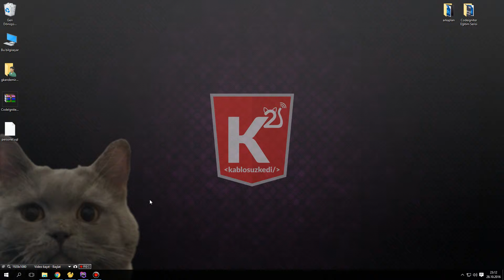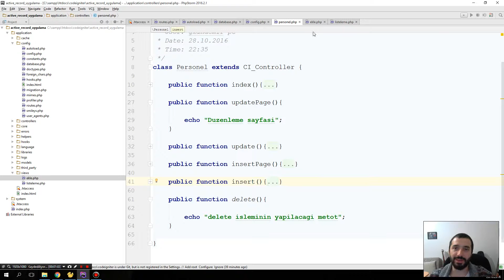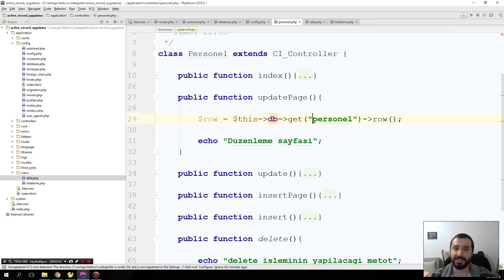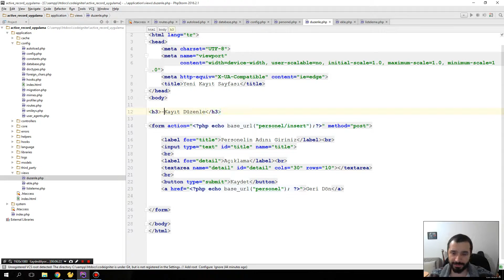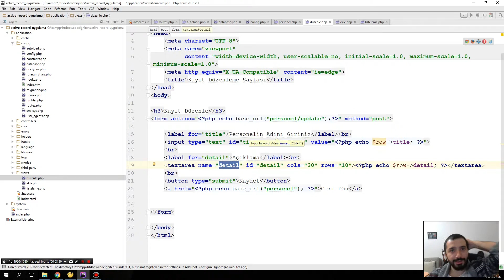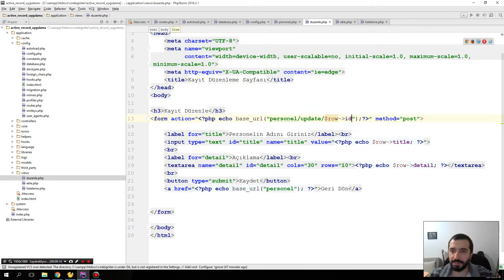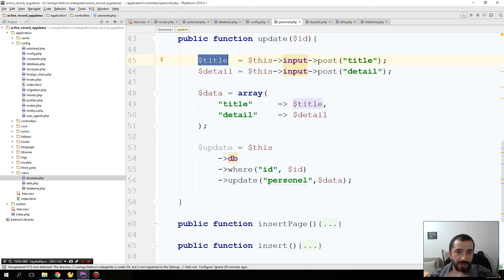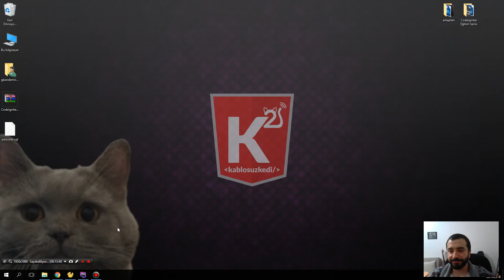Codeigniter Eğitimi Part29 Bölüm 4 ActiveRecord Uygulama Kayıt Düzenleme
Bu bölümde Codeigniter' da ActiveRecord ile Uygulama patiliyoruz